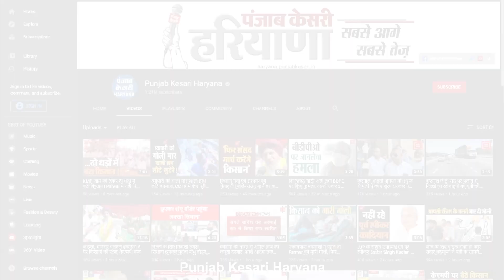CM Manohar Lal ने लगाया जनता दरबार, संबंधित विभाग के अधिकारी रहे मौजूद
सीएम मनोहर लाल ने लगाया जनता दरबार
चंडीगढ़ के हरियाणा निवास में लगाया दरबार
फरियादी अपनी समस्याएं लेकर पहुंचे चंडीगढ़
कई विभागों के अधिकारी जनता दरबार में मौजूद रहे